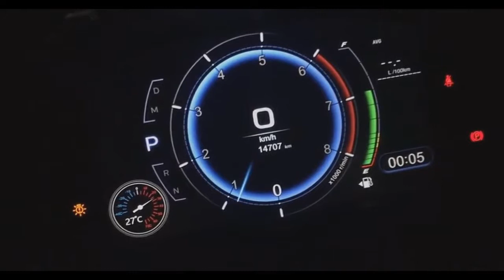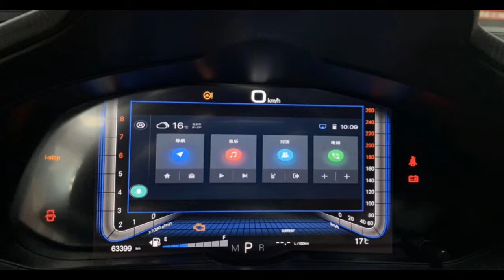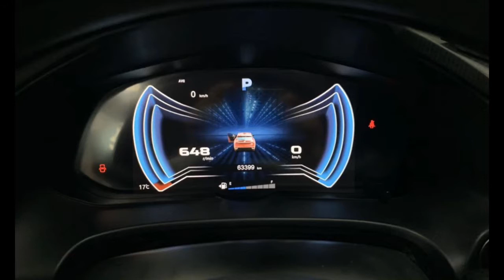Mazda / ANALOG to DIGITAL lcd DASHBOARD cluster 📟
Mazda 3 / ANALOG to DIGITAL lcd DASHBOARD cluster, easy installation, more incredible functions, nice look, all stay in factory condition ...